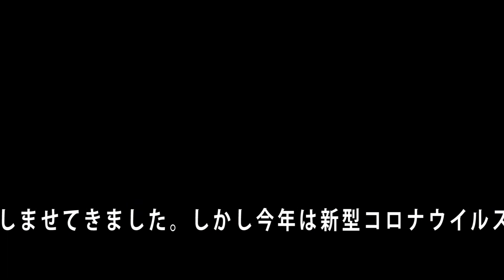吉見町 桜堤・幸手市 権現堂・日高市 巾着田ヒガンバナ情報 2020年10月06日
10月6日のヒガンバナ開花情報をお送りします。

　埼玉県吉見の【さくら堤公園】はピークを過ぎ枯花が1割ほどになりましたが、
ギリギリあと2～3日は楽しめるでしょう。
幸手市の【権現堂】は、遠目には赤い絨毯が鮮やかに見えますが、枯花が3割程度と
かなり増えました。どちらのヒガンバナも台風の影響を考慮すると早めに楽しんで
おいたほうが良いでしょう。

　日高市の巾着田の様子も見てきました。当地は関東有数のヒガンバナ自生地ですが
新型コロナウイルス感染予防の予防の観点から「巾着田曼珠沙華まつり」は中止され、
500万本ものヒガンバナは開花前に刈り込まれてしまいました。刈り込まれたあとは
本当に花はほとんどなく、大切に育ててきた方々の悔しさと哀しみが伝わってきます。
それでもあとから遅れて出てきたわずかな蕾や花の姿を発見すると、来年に確実に
継承されているようで少し安心しました。